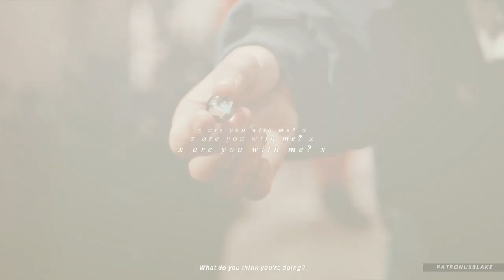Saebyeok & Jiyeong | Are You With Me? [SQUID GAME]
TRIGGER WARNING// GUNSHOT.

They're happily spending time at jeju island together in the afterlife, I know because Saebyeok told me herself.

The way these two are the definition of right person, wrong place and time god i'm devastated :(

Ok so if you have seen my twitter it's not a surprise that I am obsessed with these two and squid game in general. Watching this show made me go through so many emotions, episode 6 destroyed me and so did episode 8. Justice for Ali and my two sapphics!! I'm forever going to be bitter Saebyeok didn't make it out and live a happy life with her brother and mom :( but yeah anyways i'm absoutely whipped for these two and they deserved so much better.

I started this edit last night and managed to get it finished today, yeah idk what is wrong with me either.

● INFORMATION
► Couple(s): Kang Saebyeok & Jiyeong
► Show(s): Squid Game
► Colouring: Alessa Belikov
► Song: /watch?v=qNc0c7q7Umw

xoxo Chantelle